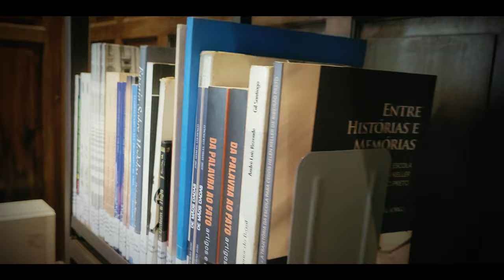Ode sobre a Indolência - John Keats (Adaptação Audiovisual)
Realização: Jonathan Silva, Gabriel Marcelino e Enzo Zanella.
Parceira: Biblioteca Sinhá Junqueira

Ode on Indolence
BY JOHN KEATS

One morn before me were three figures seen,
    With bowèd necks, and joinèd hands, side-faced;
And one behind the other stepp’d serene,
    In placid sandals, and in white robes graced;
        They pass’d, like figures on a marble urn,
    When shifted round to see the other side;
They came again; as when the urn once more
        Is shifted round, the first seen shades return;
    And they were strange to me, as may betide
With vases, to one deep in Phidian lore.

How is it, Shadows! that I knew ye not?
    How came ye muffled in so hush a mask?
Was it a silent deep-disguisèd plot
    To steal away, and leave without a task
        My idle days? Ripe was the drowsy hour;
    The blissful cloud of summer-indolence
Benumb’d my eyes; my pulse grew less and less;
        Pain had no sting, and pleasure’s wreath no flower:
    O, why did ye not melt, and leave my sense
Unhaunted quite of all but—nothingness?

A third time pass’d they by, and, passing, turn’d
    Each one the face a moment whiles to me;
Then faded, and to follow them I burn’d
    And ached for wings, because I knew the three;
        The first was a fair Maid, and Love her name;
    The second was Ambition, pale of cheek,
And ever watchful with fatiguèd eye;
        The last, whom I love more, the more of blame
    Is heap’d upon her, maiden most unmeek,—
I knew to be my demon Poesy.

They faded, and, forsooth! I wanted wings:
    O folly! What is Love? and where is it?
And for that poor Ambition! it springs
    From a man’s little heart’s short fever-fit;
        For Poesy!—no,—she has not a joy,—
    At least for me,—so sweet as drowsy noons,
And evenings steep’d in honey’d indolence;
        O, for an age so shelter’d from annoy,
    That I may never know how change the moons,
Or hear the voice of busy common-sense!

And once more came they by:—alas! wherefore?
    My sleep had been embroider’d with dim dreams;
My soul had been a lawn besprinkled o’er
    With flowers, and stirring shades, and baffled beams:
        The morn was clouded, but no shower fell,
    Tho’ in her lids hung the sweet tears of May;
The open casement press’d a new-leaved vine,
    Let in the budding warmth and throstle’s lay;
        O Shadows! ’twas a time to bid farewell!
Upon your skirts had fallen no tears of mine.

So, ye three Ghosts, adieu! Ye cannot raise
    My head cool-bedded in the flowery grass;
For I would not be dieted with praise,
    A pet-lamb in a sentimental farce!
        Fade softly from my eyes, and be once more
    In masque-like figures on the dreamy urn;
Farewell! I yet have visions for the night,
    And for the day faint visions there is store;
Vanish, ye Phantoms! from my idle spright,
    Into the clouds, and never more return!